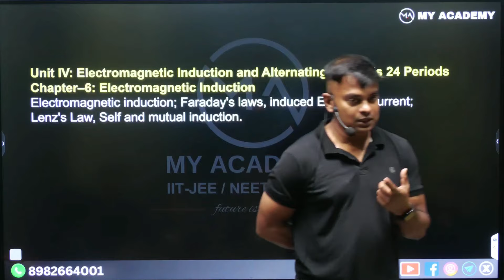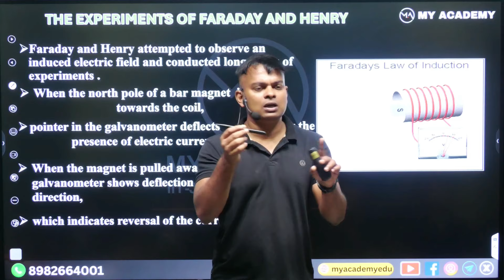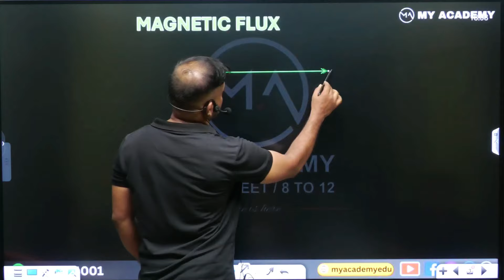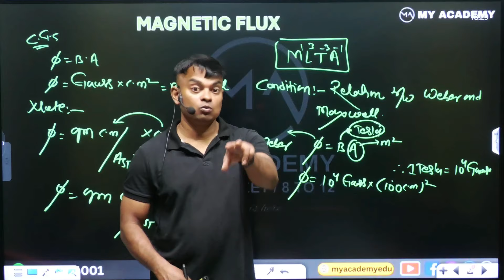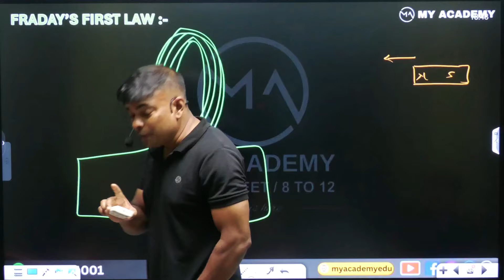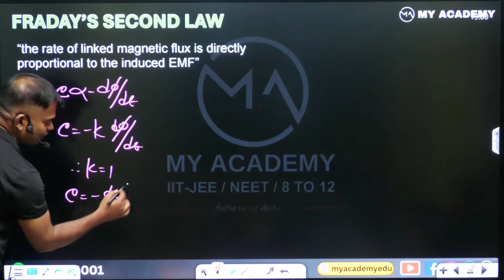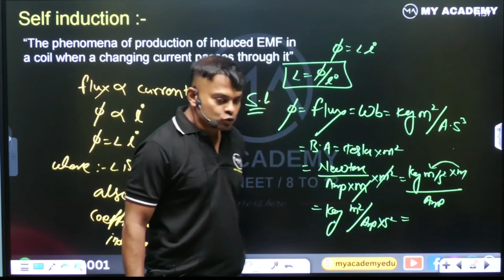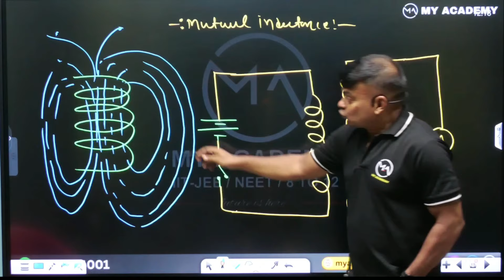ELECTROMAGNETIC INDUCTION ONE SHOT CLASS 12 PHYSICS COMPLETE CHAPTER FROM BASICS FOR EXAM 2024-2025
Electromagnetic induction; Faraday's laws, induced emf and current; Lenz's Law, Self and mutual induction
electromagnetic induction  Class 12 One Shot | All Concept & PYQs Covered

In This Video I Have Covered All the Important Derivativations | Concept and Important Questions (PYQs) of electromagnetic induction  Class 12. If You Watch this video Before Your Board Exam This Video is Going to Help You a Lot.